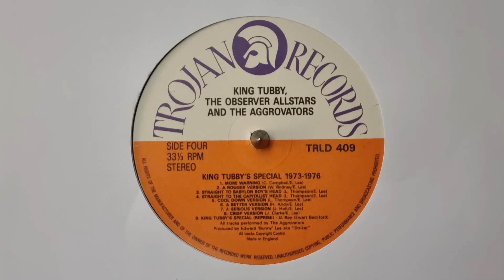Straight To Babylon Boy's Head - The Aggrovators / King Tubby's Special 1973 - 1976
Respect for the artists en producers.